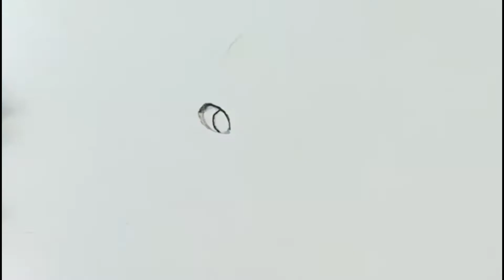Girl drawing colored pencil ✏️✏️✏️✏️👍😊